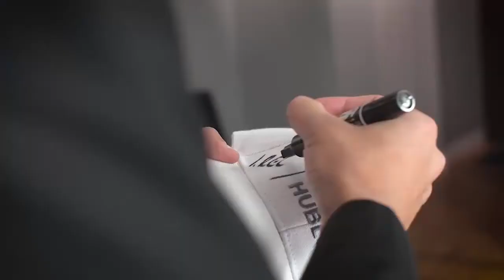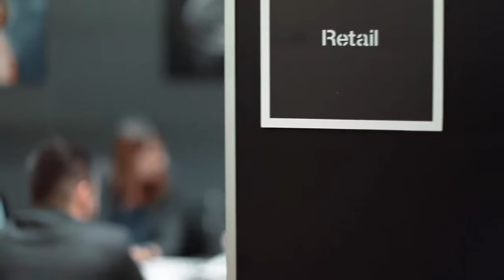Top 7 Best Hublot Watches You Must Buy|Buy now on amazon 2019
10 Hublot Big Bang Men's Automatic Watch 301-SX-130-RX

9 Hublot Classic Fusion Men's Chronograph Watch - 525.NX.0170.LR

8 Hublot Classic Fusion 18kt Gold Black Dial Mens Watch 511.OX.1180.LR

7 Hublot Classic Fusion Black Dial Black Rubber Mens 45mm Watch 511.NX.1171.RX

6 Hublot Watch 647.NX.1137.RX Spirit of Big Bang Titanium - 42mm

5 Hublot Big Bang Men's Watch 301-SB-131-RX

4 Hublot Ferrari All Black Automatic Openwork Dial Black Ceramic Mens Watch 401.CX.0123.VR

3 Hublot Classic Fusion Automatic Skeleton Dial Mens Watch 517.CX.0170.LR

2 Hublot Big Bang Swiss-Automatic Male Watch 301.PX.130.RX (Certified Pre-Owned)

1 Hublot Black Magic Quartz (Battery) Black Dial Mens Watch DC.01.CH (Certified Pre-Owned)